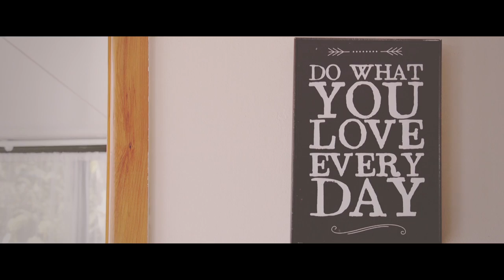Rob and Jades Vaai Pre Wedding Ceremony Bridal Photo Shoot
Rob and Jade Vaai highlights of their Pre Wedding Ceremony Bridal Photoshoot at the Corbans Art Centre West Auckland.